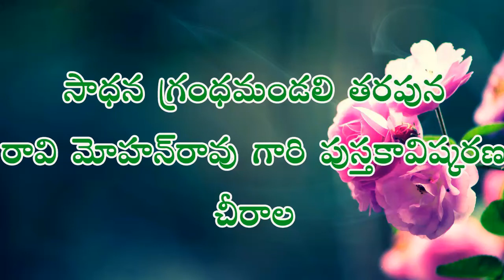BOOK INAUGARATION IN CHIRALA | 15.12.16 | PART(4 of 5)